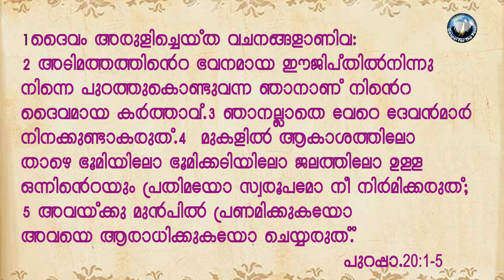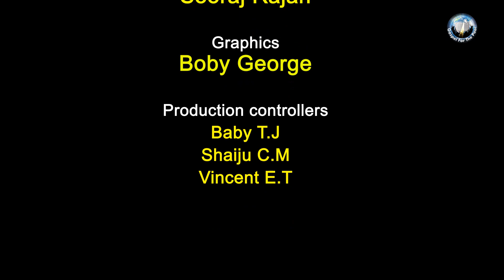വിശ്വാസവഴികൾ 31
ശിശു സ്നാനം എന്ത് കൊണ്ട്?.